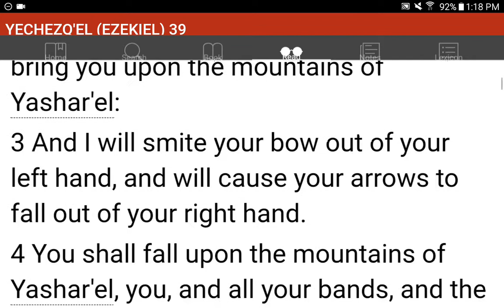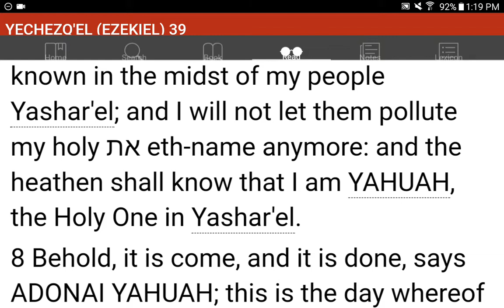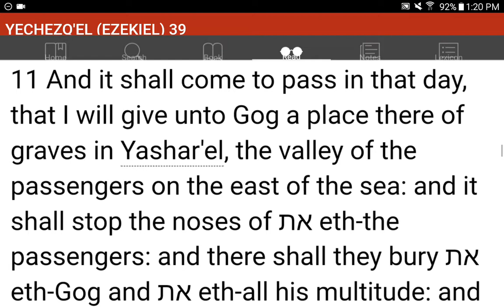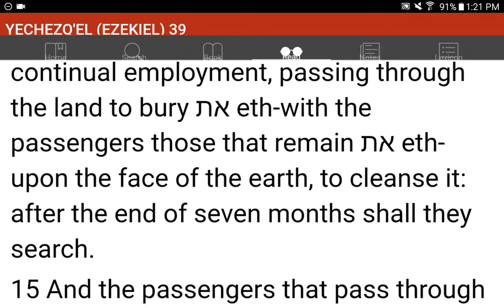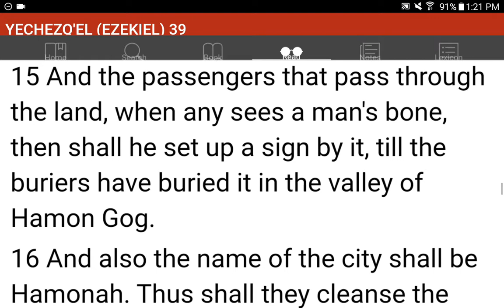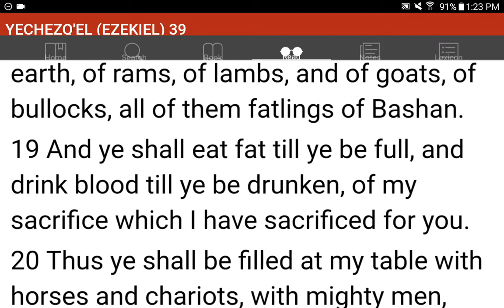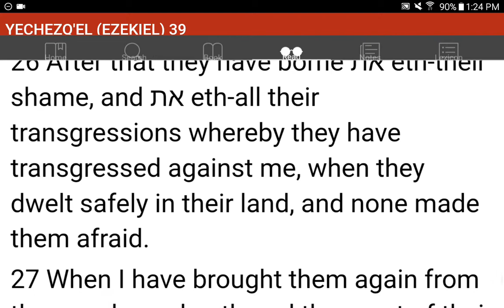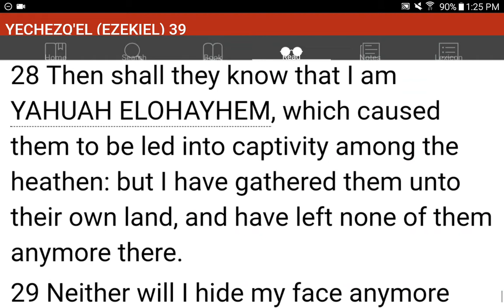💜h?™ "What's the MOST HELPFUL & SIMPLEST WAY that WORKS?"™ GIVE 1P/Month NOW! GCash